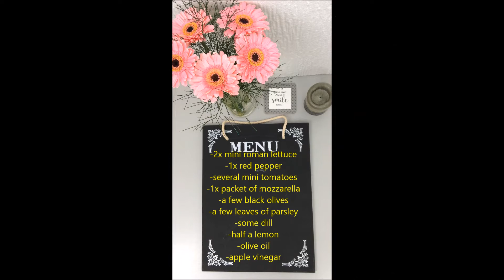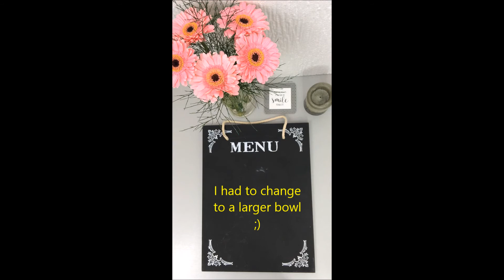22 - A healthy salad of romaine lettuce ^^ | Daily Positive Changes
This video shows you how to prepare a healthy romaine lettuce salad. Anyone can add spices that they like best. In this video, I used Himalayan salt, black pepper, cumin and oregano.
Change your eating habits and live healthier lives.

Products:
- 2x mini roman lettuce
- 1x red pepper
- several mini tomatoes
- 1x packet of mozzarella
- a few black olives
- a few leaves of parsley
- some dill
- half a lemon
- olive oil
- apple vinegar

Ten film pokazuje, jak przygotować zdrową sałatkę z sałaty rzymskiej. Przyprawy każdy może dodać te które lubi najbardziej. Ja w tym filmie używam: sól himalajską, pieprz czarny, kminek oraz oregano. Zmień swoje nawyki żywieniowe i żyj zdrowiej.

Produkty:
- 2x mini sałata rzymska
- 1x czerwona papryka
- kilka mini pomidorków
- 1x opakowanie mozzarelli
- kilka czarnych oliwek
- kilka listków pietruszki
- trochę koperku
- pół cytryny
- oliwa z oliwek
- ocet jabłkowy

Manicure hybrydowy, SEMILAC
Kolekcja:  Business line # 2   / Lakier: 213, Nude Red